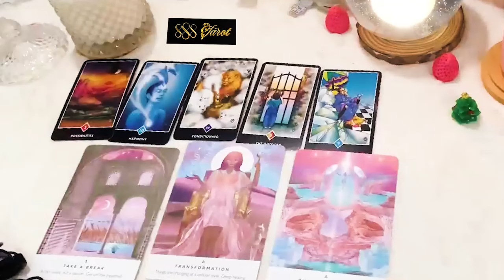VIRGO APRIL 2024 - OMG!!! MY STOMACH DROPPED!! WHAT A WILD READING! VIRGO APRIL TAROT LOVE READING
Hello!!!